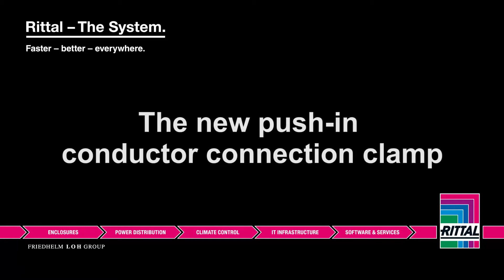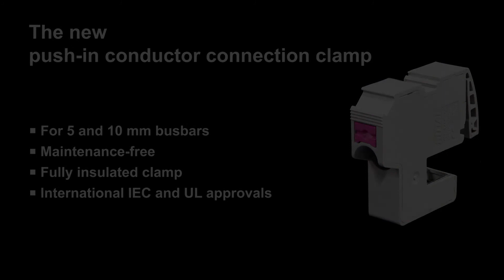Rittal conductor connection clamp